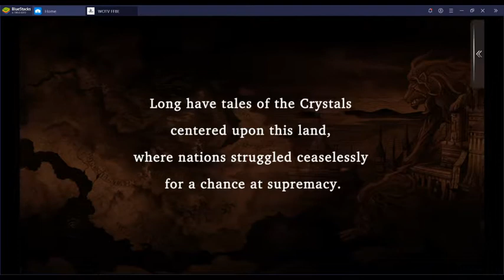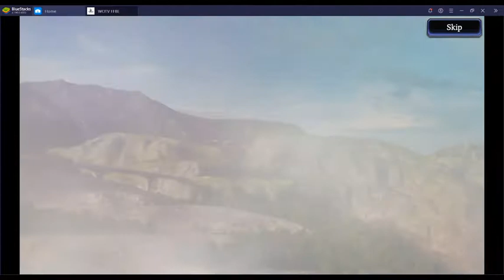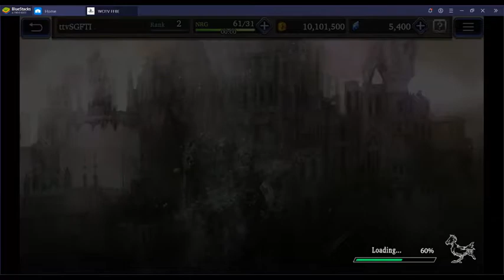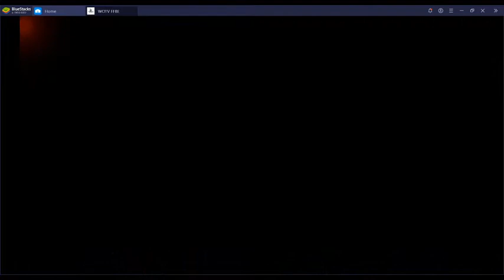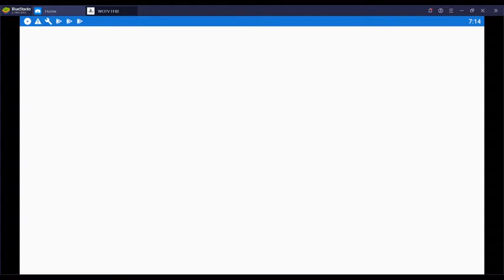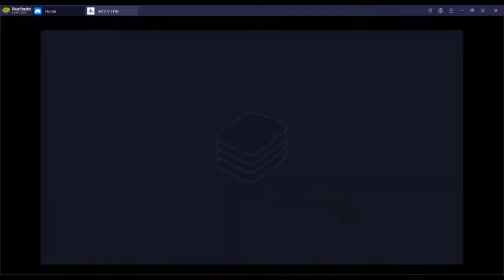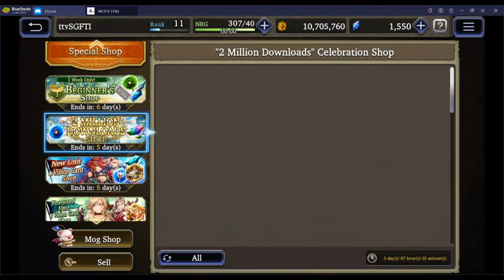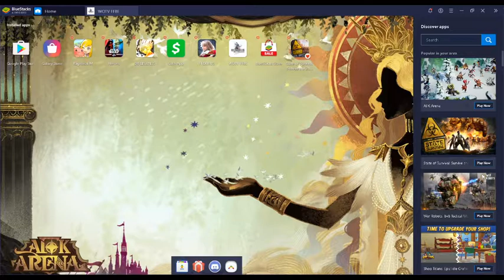War of the Visions FFBE - Episode 1: Final Fantasy Tactish.